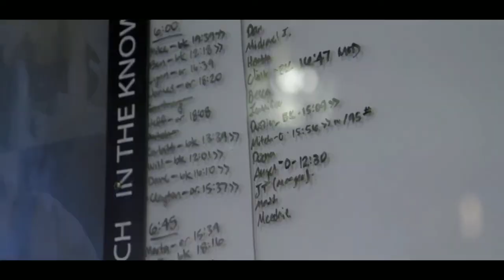Iron Tribe Fitness Franchise | One-on-One Coaching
If you really want to begin your journey of entrepreneurship with the highly recognized fitness team then let’s shake hands with the Iron Tribe Fitness Franchise!

This Iron Tribe Fitness is a Globally Recognized Brand that is considered as the epicenter of modern fitness for many years where serious fitness passion meets with accurate training. This One on One Coaching Franchise is empowering millions of people by changing their lives and making them live more fit. Moreover, this community is driven to help with entrepreneurial goals which have absolutely become a phenomenon in this modern environment. For owning Iron Tribe Fitness Franchise, the candidate should have some business experience, a willingness to work with Iron Tribe Fitness’s proven systems, and a genuine focus on sales and marketing operations. Here the estimated initial investment would range between $300,000 – $433500 along with the franchise fee of $42,000.

Types of Gyms and Fitness Business Opportunities Available:
• 24/7 fitness gyms
• martial arts studios
• crossfit / kickboxing
• yoga / pilates / dance
• cycle / spin / row / stretch
• boot camps / training centers
• and more..

Because of our experience within the industry, we see what’s trending and which brands have strong support infrastructures. We often have industry insider information into their systems, management, operations, and profitability.

Gyms and Fitness Franchises Available:
• 30 Minute Hit Franchise
• 55 Plus Fitness Franchise
• 9 Round Fitness Franchise
• Alloy Personal Training
• AKT Dance Franchise
• Amazing Athletes Franchise
• American Top Team Franchise
• Anytime Fitness Franchise
• Athletic Republic Franchise
• Body 20 Fitness Studio Franchise
• Body Bar Pilates Franchise
• Burn Boot Camp Franchise
• City Row Fitness Franchise
• CKO Kickboxing Franchise
• Club Pilates Franchise
• CrossFit Franchise
• Crunch Fitness Franchise
• CycleBar Cycling Studio Franchise
• D1 Sports Training Franchise
• D-Bat Baseball & Softball Academy Franchise
• Delta Life Fitness Franchise
• Everybody Fights Gym Franchise
• The Exercise Coach Franchise
• Extra Innings Baseball & Softball Academy Franchise
• Farrells eXtreme Body Shaping Gym Franchise
• F45 Training Studio Franchise
• Fit Body Boot Camp Franchise
• Fitness 1440 Gym Franchise
• Fitness on the Go Franchise
• Fitness Premier Gym Franchise
• Fitness Together Franchise
• Gold's Gym Franchise
• Gym Guyz Franchise
• Hapa Yoga Fitness Franchise
• Health Factor Weight Loss Franchise
• Honor Yoga Studio Franchise
• Hot Worx Fitness Studio Franchise
• I Love Kickboxing Franchise
• IMX Pilates & Fitness Franchise
• Iron Tribe Fitness Franchise
• ISI Elite Training Franchise
• Jabz Boxing for Women Franchise
• Kick House Fitness Studio Franchise
• Legends Boxing Gym Franchise
• Level Red Boxing Gym Franchise
• MADabolic Fitness Franchise
• Mayweather Boxing Gym Franchise
• Max Challenge Fitness Studio Franchise
• Ninja Nation Fitness Franchise
• N Zone Sports Franchise
• Orange Theory Fitness Franchise
• Outlaw Fit Camp Franchise
• Planet Fitness Franchise
• Premier Martial Arts Franchise
• Pro Martial Arts Franchise
• Pure Barre Franchise
• Redline Athletics Franchise
• Retro Fitness Franchise
• Rock Box Fitness Franchise
• Row House Franchise
• Rumble Fitness Franchise
• Shapes Fitness for Women Franchise
• Shred 415 Fitness Franchise
• Snap Fitness Franchise
• Spartan Race
• Spenga Fitness Franchise
• Star Cycle Ride Franchise
• Stretch Lab Franchise
• Stride Fitness Franchise
• Tapout Fitness Franchise
• The Barre Code Franchise
• The Little Gym Franchise
• The Max Challenge Franchise
• Tiger Rock Martial Arts Franchise
• Title Boxing Club Franchise
• Tough Mudder Franchise
• UFC Gyms Franchise
• USA Ninja Challenge Franchise
• Workout Anytime Franchise
• World Gym Franchise
• Yoga Six Franchise